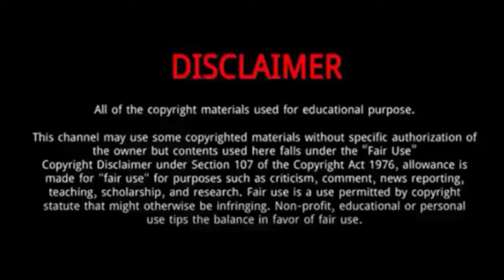Yordenis Ugas || 10 Things You Didn't Know About Yordenis Ugas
Yordenis Ugas is a Cuban professional boxer .
He was Born on July 14, 1986 in Santiago de Cuba, Cuba.
As of November 2020, he is ranked as the world's fifth best active welterweight by the Transnational Boxing Rankings Board, and seventh by The Ring magazine and BoxRec.
He having previously held the WBA title from 2020 until being elevated to Super champion.
On January 29, 2021, he was promoted as the WBA (Super) Welterweight Champion, a title held by Manny Pacquiao of the Philippines from July 20, 2019 to January 29, 2021.
He successfully defended the title from Pacquiao in Paradise on August 21, 2021 by defeating his Filipino challenger via unanimous decision.